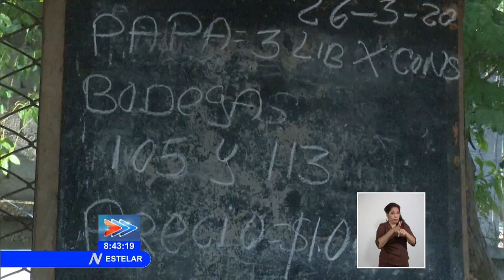Comienza en Guantánamo distribución de papas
En Guantánamo comenzó la distribución y venta de papas de la cual disfrutarán los consumidores del alto oriente cubano, tras varios años de ausencia en la red de placitas y mercados.